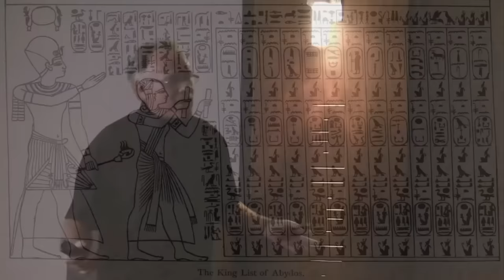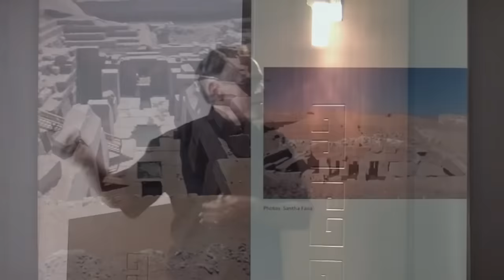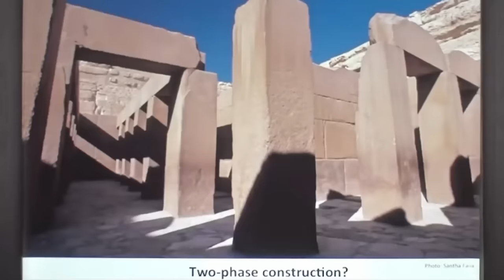Megalithic Mysteries Found Worldwide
Graham Hancock explains the incredible array of megalithic architecture spreading all around the world, but they all seem to have something in common.

Graham Hancock delivers a mind-blowing lecture during the 'Origins of Civilization Tour' of ancient Turkey in 2015, visiting Göbekli Tepe and other sites with Hugh Newman and Andrew Collins. This was Graham's first visit to Göbekli Tepe, and in this exclusive presentation, Graham shares his initial insights and how this fits into his other groundbreaking research.

Graham Hancock is a world-famous author; he has sold millions of copies worldwide. His controversial books have sparked many debates over the decades.

The Sign and The Seal paperback
The Sign and the Seal hardcover

Magicians of The Gods paperback
Magicians of The Gods hardcover

Fingerprints of The Gods paperback
Fingerprints of The Gods hardcover

Supernatural paperback

America Before paperback
America Before hardcover

The Message of The Sphinx papercover
Keeper of Genesis hardcover

War God I Nights of the Witch paperback

War God II Return of the Plumed Serpent paperback

War God III Night of Sorrows paperback